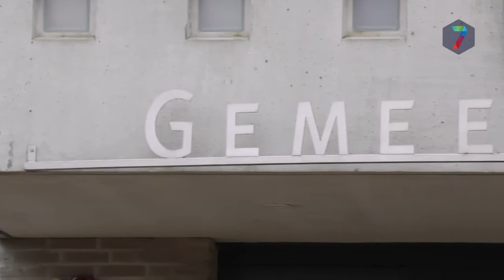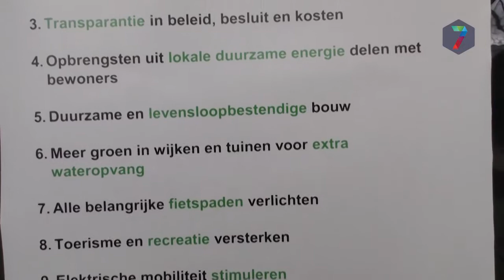D66 'nagelt' speerpunten aan deur gemeentehuis Heumen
MALDEN - D66 Heumen voerde zondagmiddag in Malden een ludieke actie uit in het kader van haar verkiezingscampagne. Kandidaat-raadsleden van deze nieuwe deelnemer aan de lokale gemeenteraadsverkiezingen ‘nagelden’ symbolisch een poster met 11 standpunten aan de deur van het gemeentehuis. Zij lieten zich inspireren door een legende over Maarten Luther, die in de zestiende eeuw hetzelfde zou hebben gedaan met 95 stellingen op de deur van een kerk in Wittenberg.